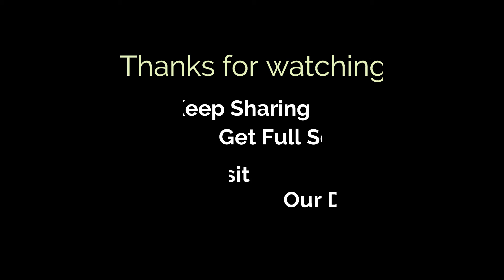Pagal Chori | Latest Pahadi Song 2022